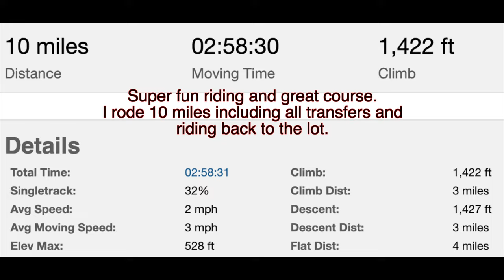ESC Enduro Race Diamond Hill 2021